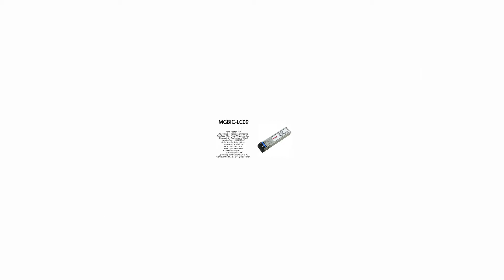MGBIC-LC09 | Enterasys compatible 1000BASE-LX SFP 1310nm 10km SMF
Enterasys compatible 1 Gb, 1000BASE-LX, SM, 1310 nm Long Wave Length, 10 km, LC SFP